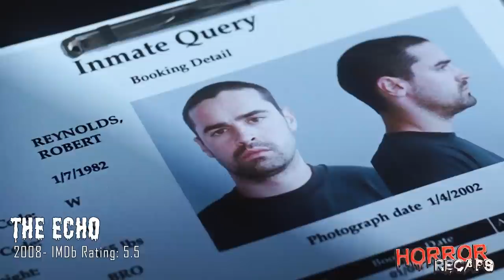Man Discovers Hole In Wall and Pokes It With His Finger, Revealing A Dark Secret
Man Discovers Hole In Wall and Pokes It With His Finger,  Revealing A Dark Secret | Horror Recap